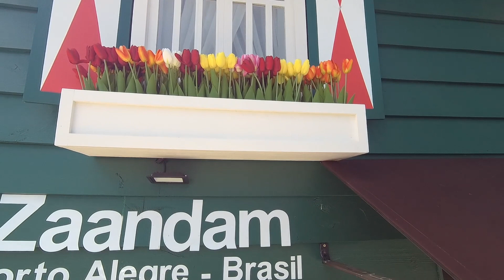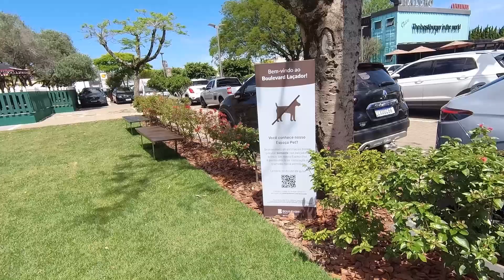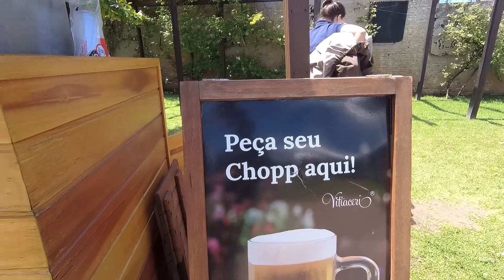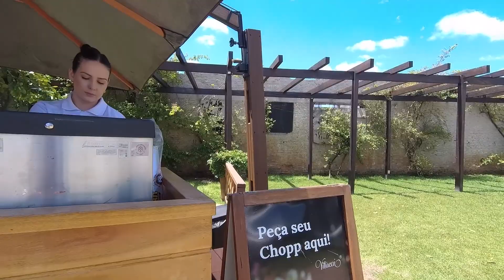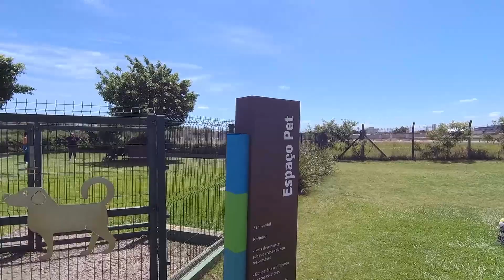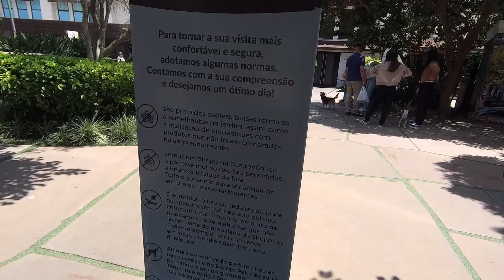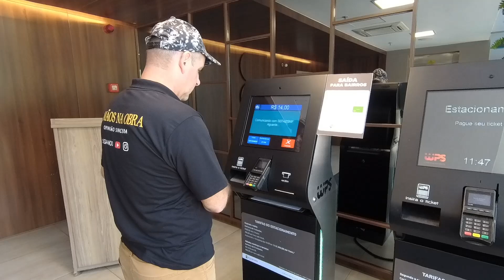Boulevard Laçador Porto Alegre RS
Neste vídeo estamos mostrando o Boulevard Laçador ao lado do aeroporto internacional Salgado Filho, um lugar muito bonito onde você pode ir com a família, tem um espaço amplo.
Ótima gastronomia, local para belas fotos, muitos brinquedos para as crianças, lugar aconchegante.